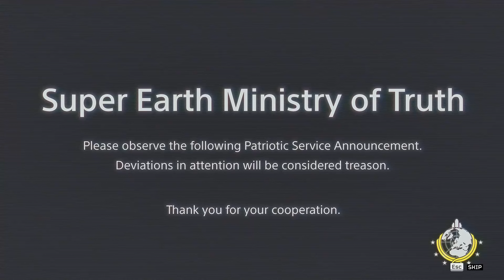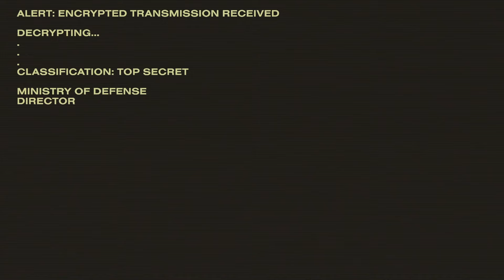Going Through BOOTCAMP In Helldivers 2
Put through trial by fire in the Helldivers bootcamp. Will I make selection?